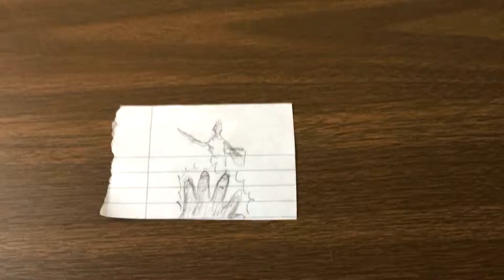Ambar Valdes - Storyboard Time lapse